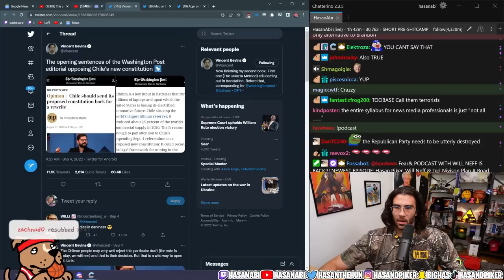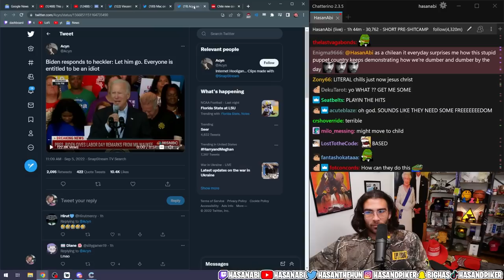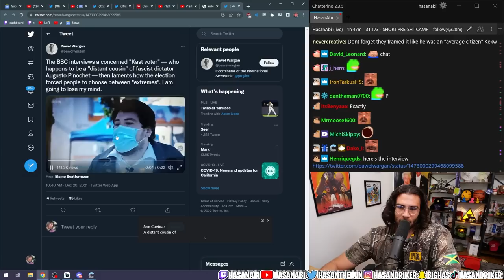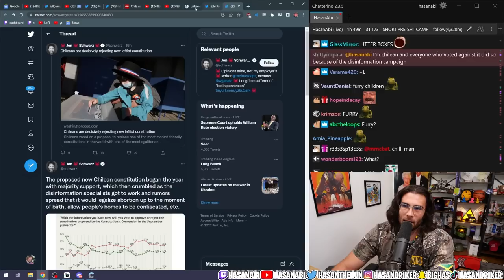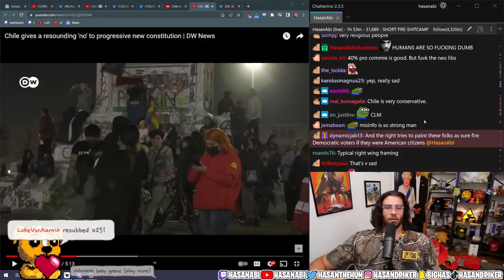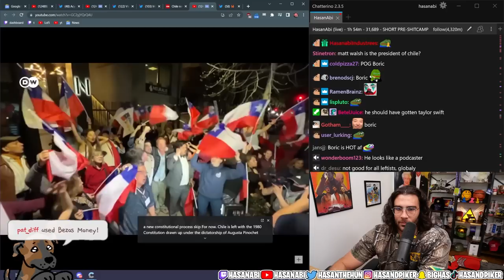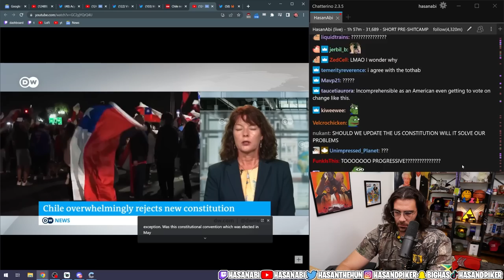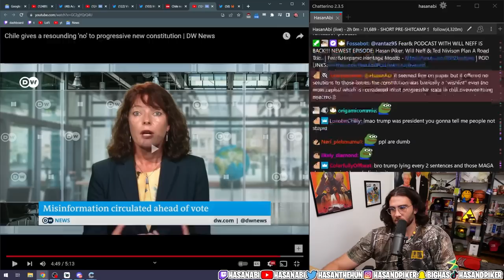Chile Votes Against New Progressive Constitution | Hasan Reacts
Hasan reacts to Chile voting against a new constitution.

Photo Credit:
Pablo Sanhueza/Reuters

Hasan Piker, also known as HasanAbi, is a Turkish-American Twitch streamer and left-wing political commentator. He has previously worked as a broadcast journalist and producer at The Young Turks and as a columnist at HuffPost.